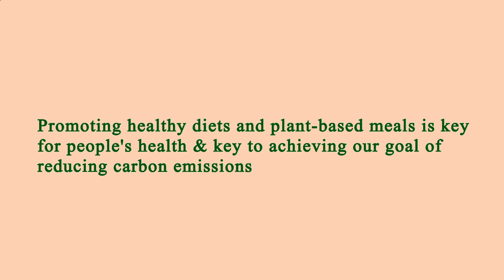Nearest Restaurant to Me - Nearest Restaurants to Me - Austin 78701, Travis County, TX, US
Nearest Restaurant to Me Austin 78701 Travis County TX US, Nearest Restaurants to Me Austin 78701 Travis County TX US,

Australia 31.3
United Arab Emirates 31.7
Canada 29.4
United Kingdom 27,8
Spain  23.8
Germany 22,3
France             21,6